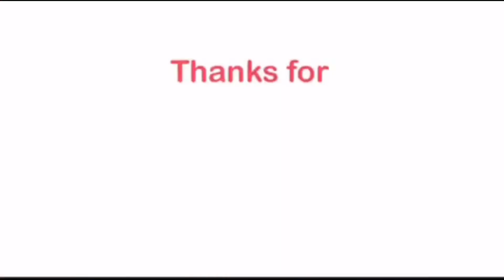First Reaction to 松原 みき , Matsubara Miki Stay with me (真夜中のドア , Mayonaka no door)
This is a fan-made reaction video to 松原 みき, Matsubara Miki song called “Stay with me" (真夜中のドア, "Mayonaka no door")

Thank you guys for listening with me, I’ll see you all soon.